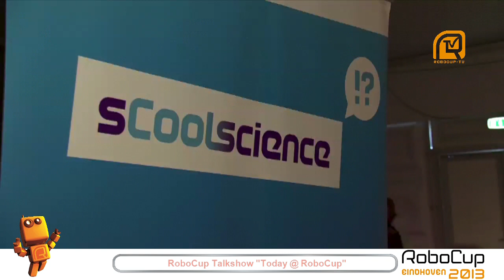RoboCup 2013 Talkshow - "Today @ RoboCup" Day 2 (27th June)